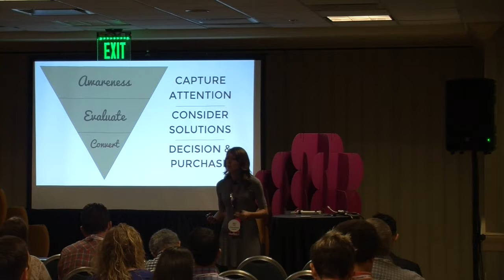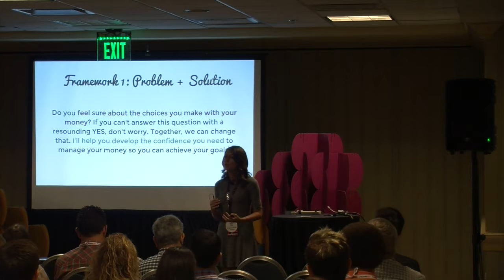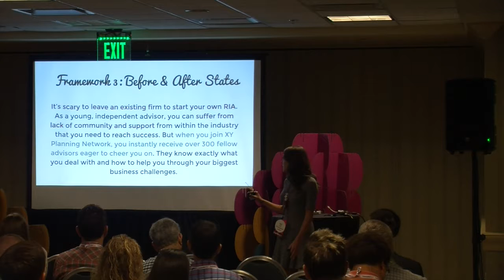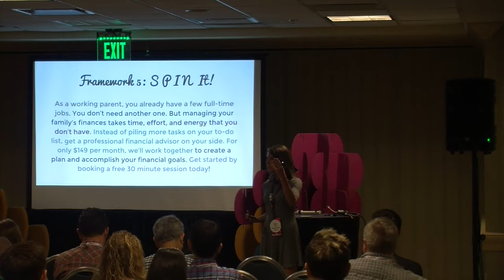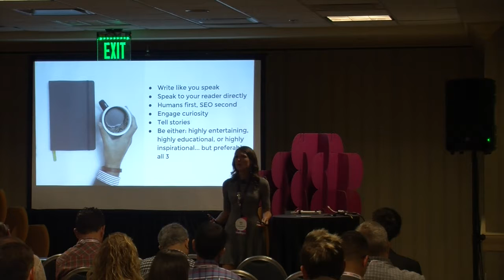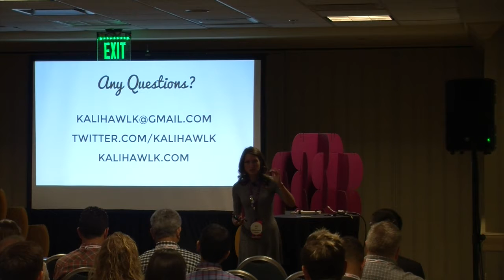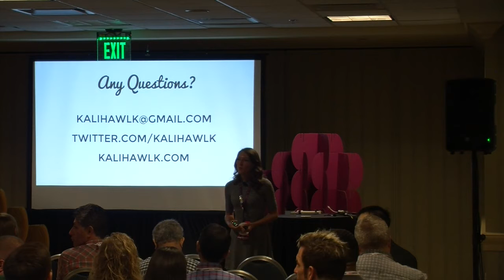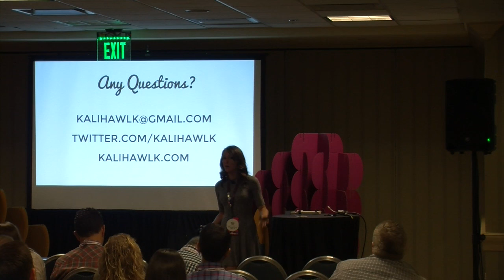Kali Hawk - The Skill You Must Master for Successful Marketing: Writing Persuasively